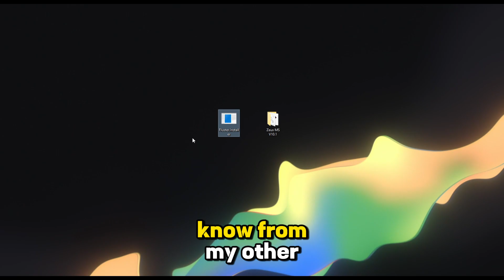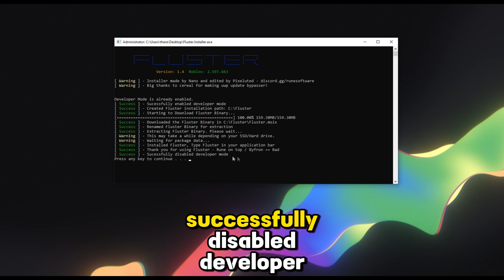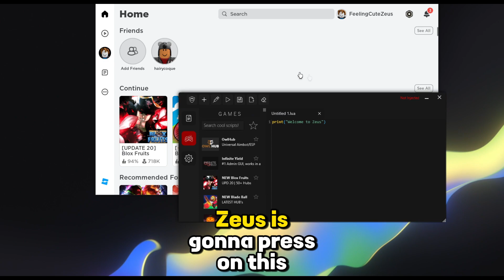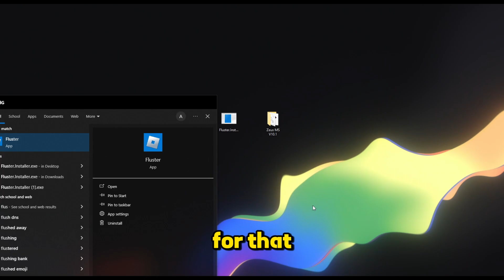[UPDATED] How to BYPASS Roblox Byfron (Anti-Cheat) | PC Executor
Cheapest Wave (PC Executor) & Codex (Android & IOS) Keys [UPDATED] How to BYPASS Roblox Byfron (Anti-Cheat) | PC Executor

0:00 Intro
00:28 How to Bypass
02:10 In-game showcase
03:10 Possible Fixes